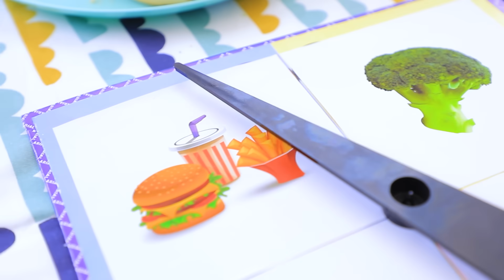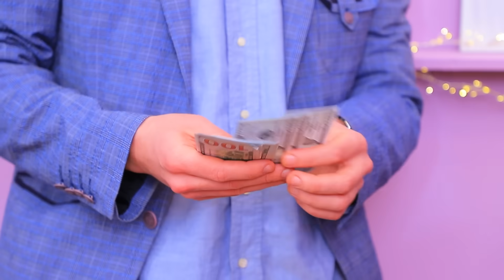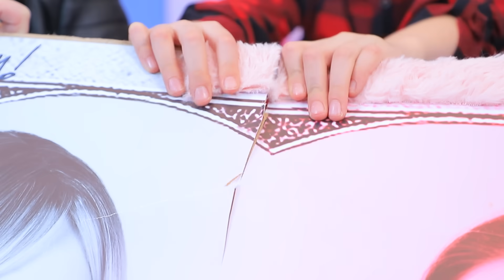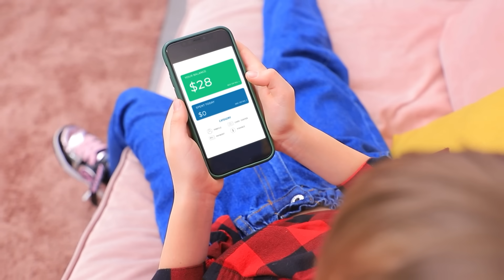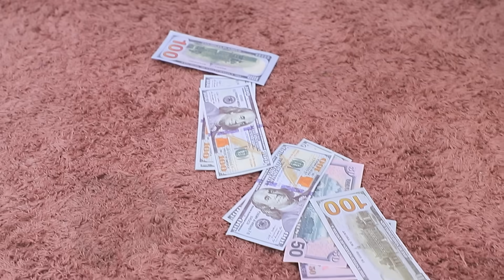Хорошая мама vs плохая мама — часть 2! 19 лайфхаков для родителей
Бывают мамы хорошие, и не очень. Но у всех мамочек есть свои лайфхаки.

Инструменты и материалы:
• Овощи
• Рис
• Ткань
• Шнурок
• Фетр
• Круглая основа
• Акриловые краски
• Толстая нить
• Бусины
• Пёрышки
• Фурнитурные крепления
• Мягкая игрушка
• Термоклей
• Чехол для Airpods
• Цепочка
• Застежка-молния
• Мешковина
• Маркер
• Шапочка
• Нить для вязания
• Фурнитурные детали

Вопрос дня: какая идея тебе больше понравилась? Пиши в комментариях!